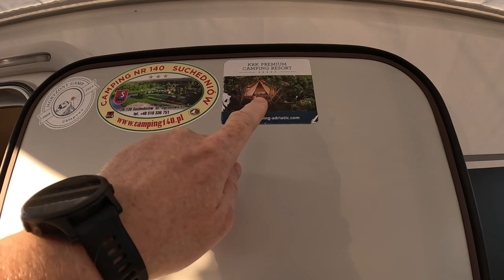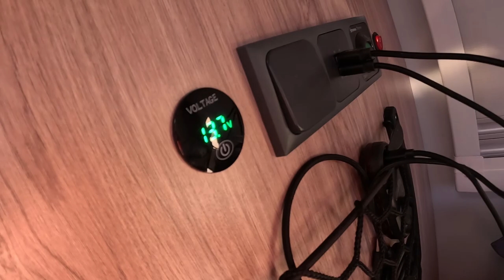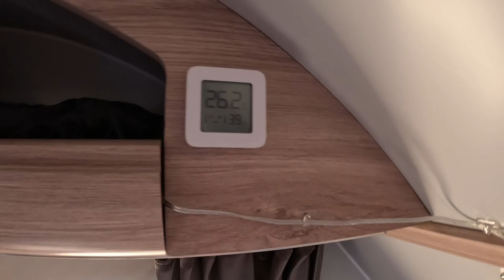Oto jak urządziliśmy naszą przyczepę kempingową - Niewiadów N-Cross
😍Zobacz jak wygląda nasza przyczepa kempingowa Niewiadów N-Cross po pierwszej aranżacji. Za nami już kilka wyjazdów na kempingi i chyba każda rzecz znalazła dla siebie właściwe miejsce.

👌Chcesz wspomóc rozwój naszego kanału?
👍Zostaw subskrypcję a jeśli film Ci się podobał to też kciuka w górę ;)